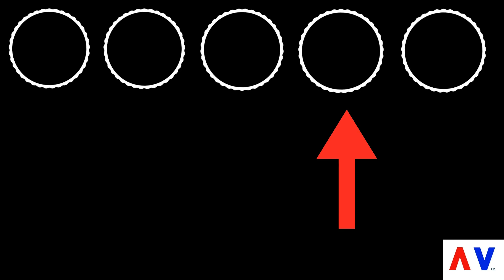What is Great Service?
In the competitive service industry, there are a lot of primary attributes  to strive for. At Aire Serv of Branson, we've mastered them all. Check us out to see it for yourself! Here are our website and Facebook page!
Aireserv.com/Branson
Facebook.com/AireServBranson